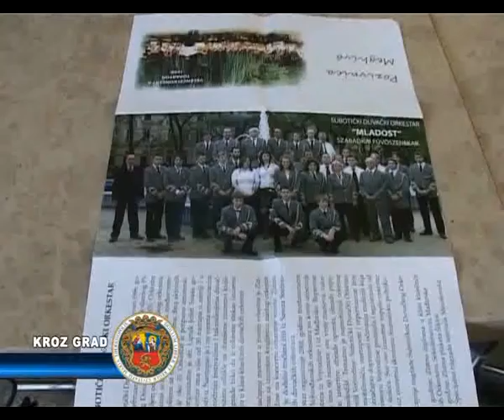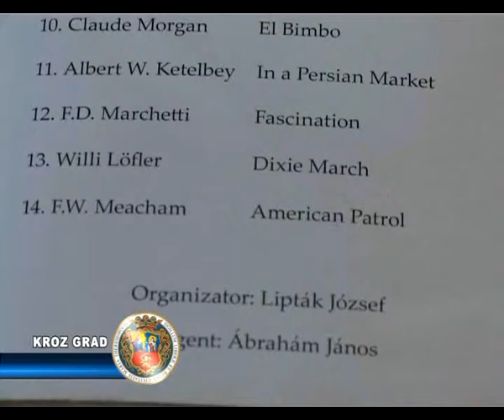GRADSKI DUVAČKI ORKESTAR NASTUPA SUTRA U VELIKOJ VEĆNICI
Naš gradski Duvački orkestar osnovan je 1996.godine mada je naslednik slavnog Pionirskog Duvačkog orkestra, osnovanog pre 45 godina.
O koncertu koji će se sutra održati u Velikoj većnici Gradske kuće sa početkom u l9 časova,govori Liptak Jožef,organizator i svojevremeno član Pionirskog Duvačkog orkestra.Sa svoje 92 godine gospodin Liptak i danas uspešno obavlja organizacione i produkcione poslove.